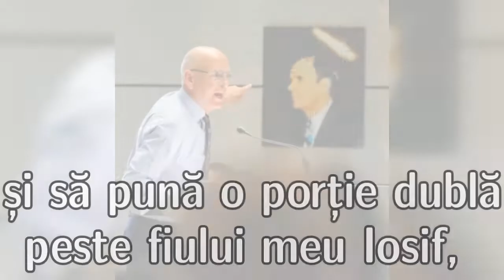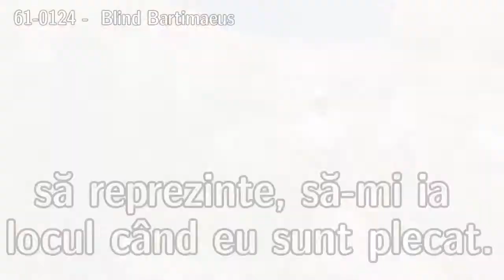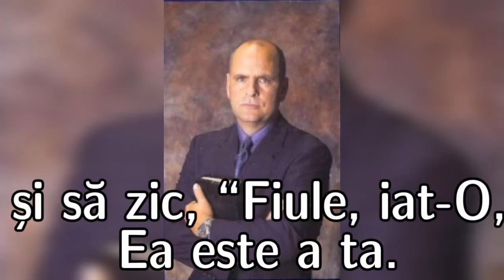ȚI-A SPUS PASTORUL TĂU TOT CE ȚI-A SPUS "DOMNUL" DESPRE FRATELE JOSEPH BRANHAM?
ASTA E CEEA CE L-AM AUZIT PE FRATELE BRANHA SPUNÂND ASTĂZI.

DISTRIBUIȚI NOUL LINK AL CANALULUI LUI DAVID ERICKSON. ABONAȚI-VĂ ȘI APĂSAȚI CLOPOTUL.